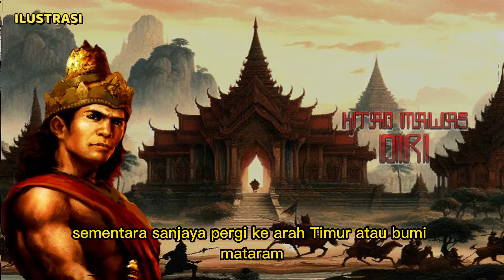SEJARAH PRABU AJI PUTIH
prabu guru Haji aceh putih berdasarkan sumber histiografi tradisional
cikal bakal berdirinya kerajaan,sumedang larang berawal dari kerajaan tembong agung
atau tembong yang artinya nampak dan agung yang artinya luhur.